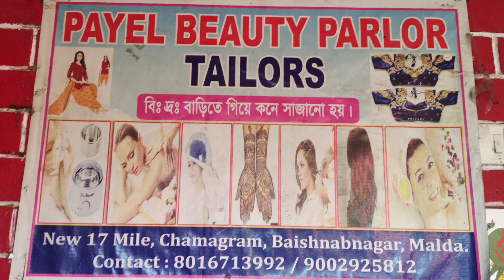katori wala blouse samner lomba choto part kating kora 38 sayj bolauj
katori wala blouse samner lomba choto part kating kora 38 sayj, samner choto part kating, samner nicher lomba choto part kating